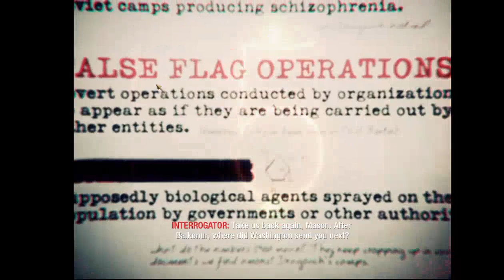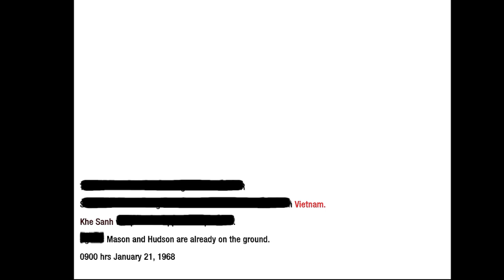[{(Call of Duty: Black Ops | Mission #5)}] S.O.G.